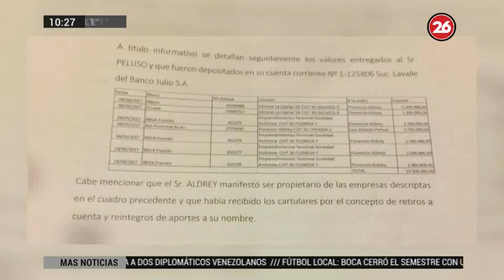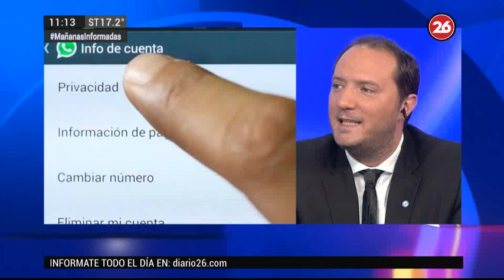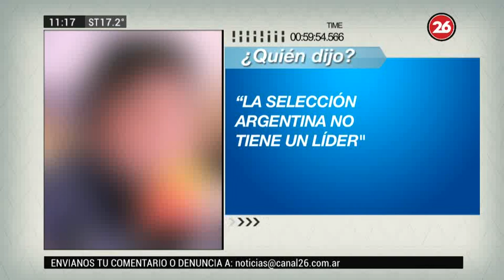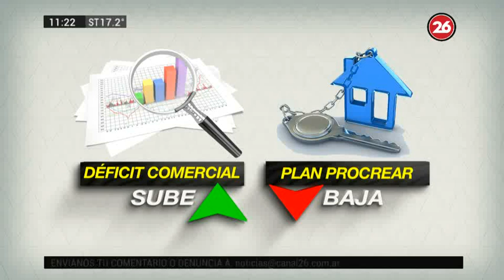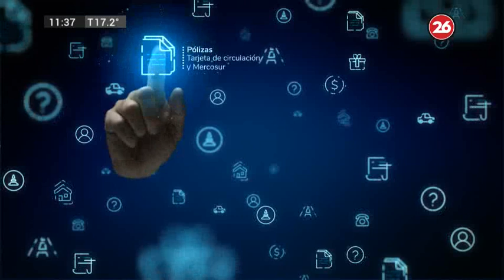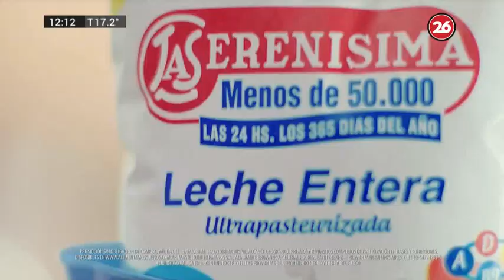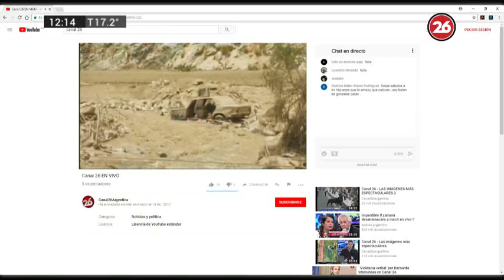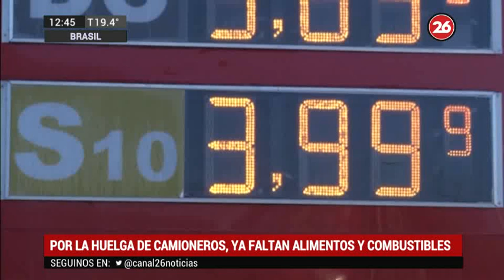Canal 26 -Mañanas Informadas con Federico Bisutti - 24 DE MAYO